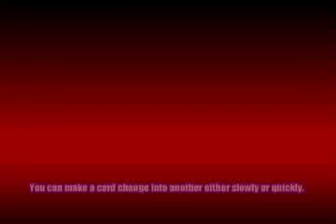WOW! by Masuda / SEO MAGIC USA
Many Japanese magic items are here!!
We carry many Japanese magic products from Japanese dealers and magicians that you can only get from us!